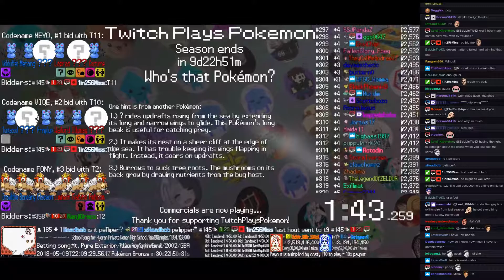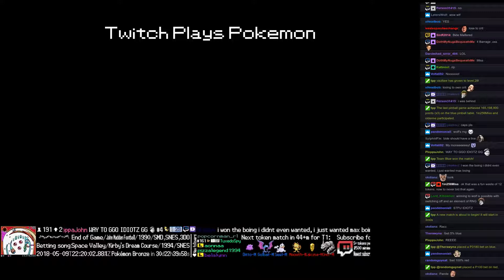Twitch Plays Pokémon Battle Revolution - Matches #115648 and #115649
#115648 [Blue: Dusclops (m-TrickRoom), Bayleef (m-Special), Piloswine (m-Rocks)] vs [Red: Marshtomp (m-Curse), Lairon (m-Rock Polish), Dragonair (m-Specs)]

11:33 : #115649 [Blue: Corsola (Misty), Metang (Morrison), Wobbuffet (Rocket)] vs [Red: Lapras (Solidad), Wormadam Sandy (Ursula), Cacturne (Harley)]